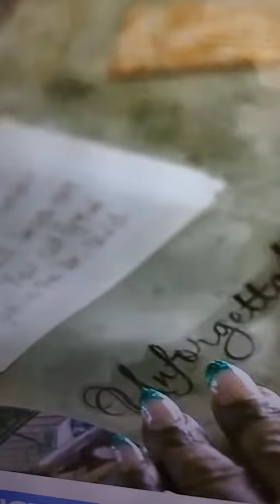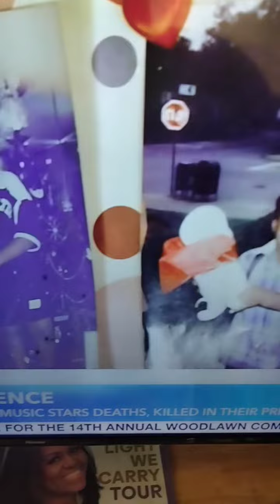Where were you when you got the news that Tupac had been killed🤔